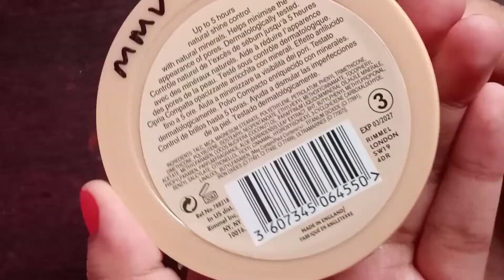Rimmel Stay Matte Pressed Powder Review